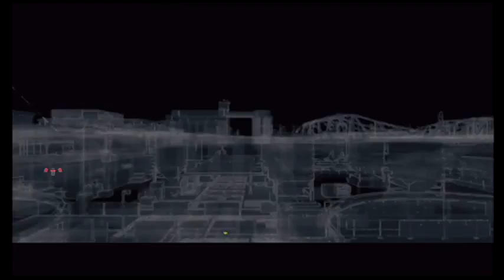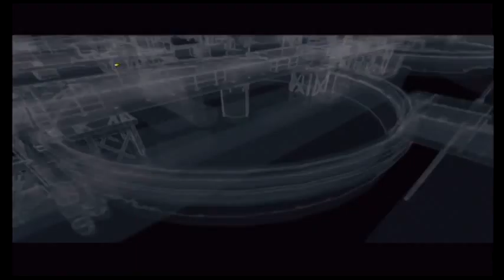Watchdogs Part 18 - Everybody Knows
A beginner in a hackable world.